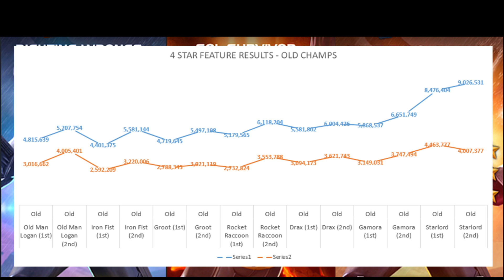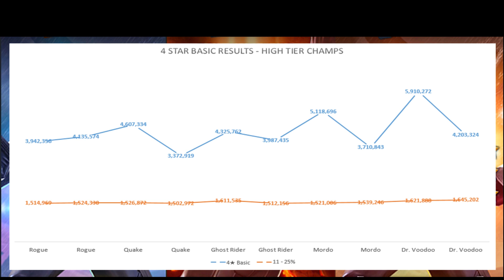Marvel Contest of Champions Arena Cutoff - Punisher and Hyperion Round 1 Predictions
I apply a little data science magic to predict round 1 arena cutoffs for the Punisher and Hyperion arenas in Marvel Contest of Champions.